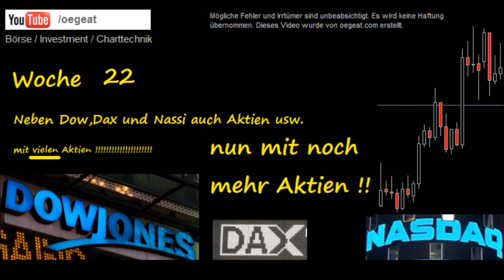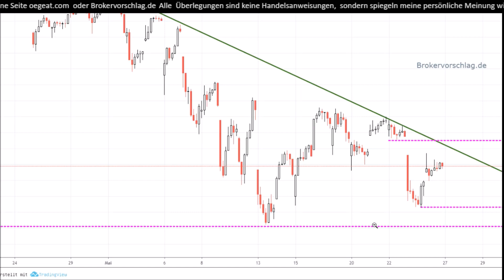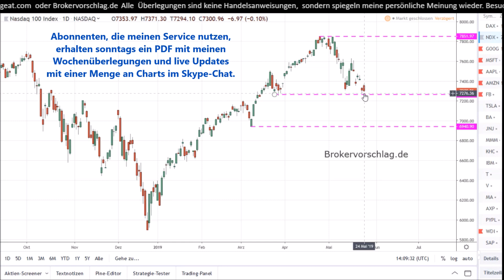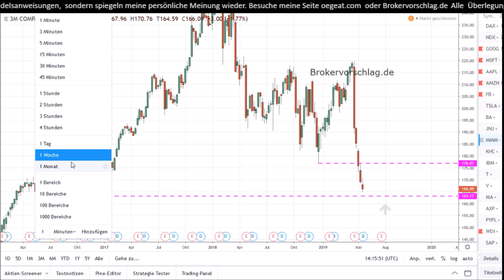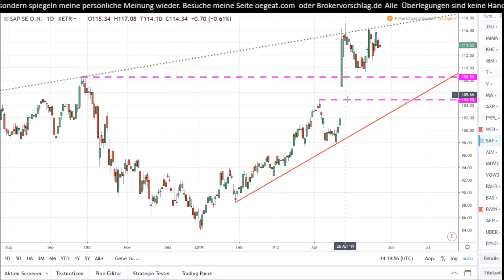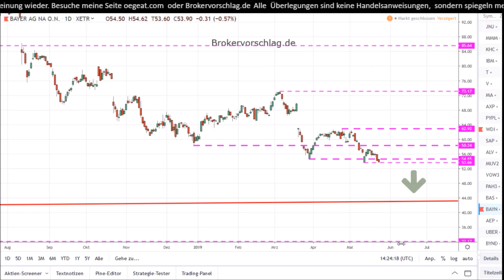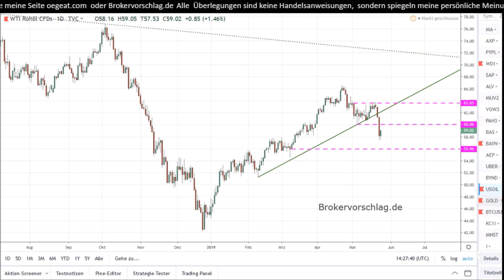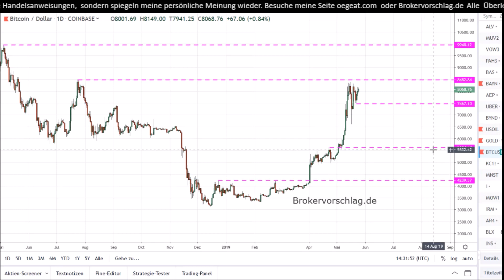Woche 22 - 2019 Der Börsenausblick, für Dow Dax und VIELE Aktien !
Jetzt KOSTENLOS eine Woche meinen Premiumdienst testen.

Du hast kein Handelskonto ? Kein Problem, hier mein Brokervorschlag.